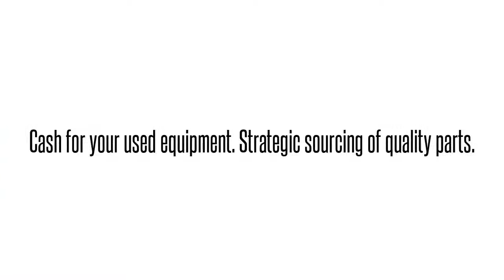Cisco used Parts Exchange: N20-X00002 Buy/Sell used here 1-407-936-1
We buy/sell and repair Cisco  N20-X00002 N20-X00002 E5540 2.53G 8MB DDR3 DISC PROD    Send us your requirements for Cisco Optical networking, Telephony, Call center equipment, Switches, Blades, systems and parts. 90 day warranty on all used/refurbished items. Bulk Buys! Repair and Hot spares! Strategic Sourcing.